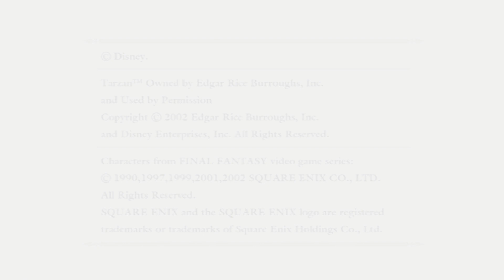Classic Heartless Textures V4 - KH1FM Texture Mods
If it weren't for the added content, you'd think you were playing the Vanilla version! (Download Links
Below!)

A mod for those who want to fight the classic Heartless with
Final Mix abilities.  This newest version adds a widescreen, Final Mix version of the classic Kingdom Hearts title screen, featuring Sora standing on the Destiny Islands beach.  Also included is the brown cover for Jiminy's Journal as featured in the original version of the game.

The following Heartless are included in this mod:

Trickmaster
Soldier (KH2 Retexture)
Powerwild
Bouncywild
Large Body (KH2 Retexture)
Fat Bandit
Sea Neon
Sheltering Zone
Bandit
Air Soldier (Updated - Final Mix Wing Pattern Added)
Wight Knight (KH2 Retexture)
Air Pirate (KH2 Retexture)
Gargoyle
Search Ghost
Aquatank
Battleship
Behemoth
Wyvern
Angel Star
Parasite Cage
Phantom
Guard Armor
Opposite Armor
Stealth Sneak
Sneak Army